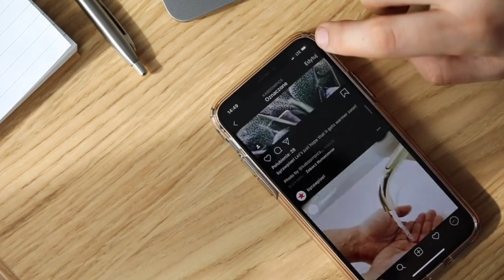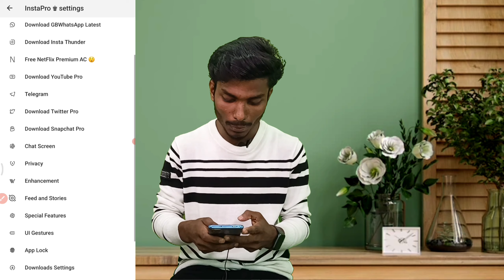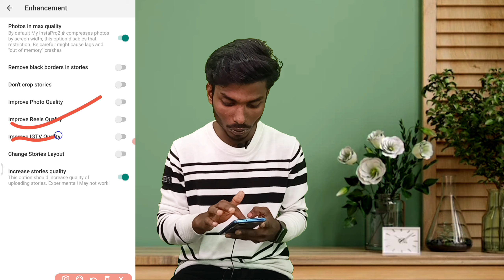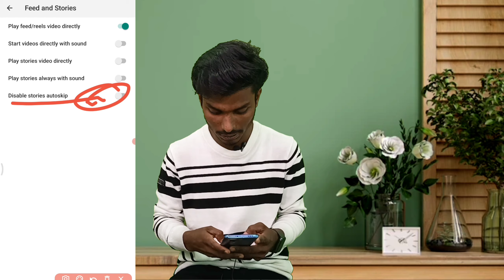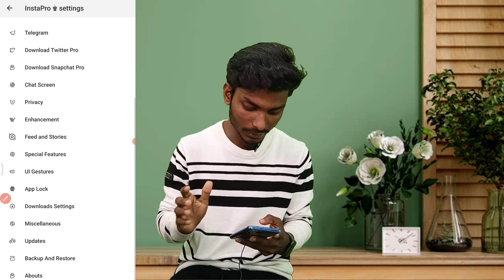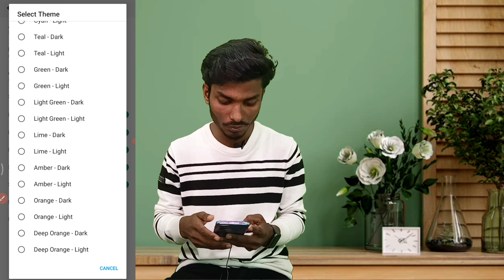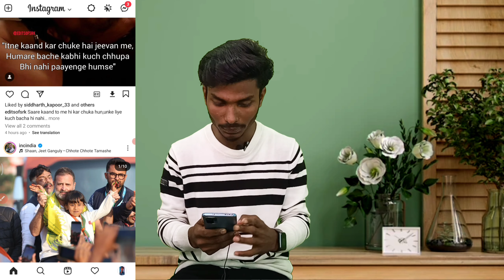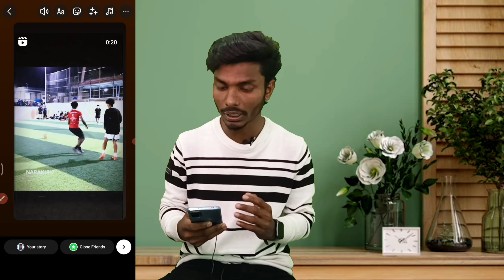Insta pro 2 v10.45 Tutorial 🔥 | ios emojis On Android Instagram Story+Round Edge Story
so, In this video I gonna tell you. About Insta pro 2 v10.45 tutorial | ios emojis + front + Reels share like iPhone📱.

instaup sea followers kaise badhaye.

instander apk not installed problem fix.

instapro 2 v9.70  features.

 This Channel Does not Promote or encourage Any illegal activities, all contents provided by This Channel is meant for tutorial purpose Only. All Content used is copyright to Shadab lucky. Use or commercial Display or Editing of the content without Proper Authorization is not Copyright

ios emojis on android malayalam
ios emojis on android vivo
ios emojis on samsung
ios emojis on instagram
ios emojis on android zfont
ios emojis on oneplus
ios emojis and fonts on android
ios font on instagram story
ios font and emoji on android
ios font on android
ios font and emoji on android instagram
InstaFlow New Update
instaflow reels problem fix
InstaFlow Tutorial v9.50 Remove Watch Full Reel instaFlow Apk
Shadab lucky
Round Edge Story Instagram Android hindi Share Reel Like iPhone
Ios Instagram For android Remention Story Like iPhone
ios instagram on android 2022
instaflow instafollow latest version ios emojis on android
instaflow iphone story iphone instagram in android iphone emoji on android round edge story instagram
insta flow iphone emoji on android instagram instagram iphone emojis
 instaflow new update
Honista New Update
Honista v5.0
New Honista Apk
How to Download Honista v5.0
Aeroinsta v21 missing ios 16 emojis on android New IOS 16 Emojis Support dai characters
Ios Emojis
instander Apk
Instander Features
Instander v17.2
Instander Settings
instader mod apk
iOS 16 Emojis
instander v17.1 apk download
instander v17 update
instander ios emojis
instander ios fonts
Instander All features explained 2023
nstander V17.2 update | instander problem
Instander App not installed problem
App not installed Android fix
instander problem
instander features
instander features v17.2
instander new update
shadab lucky
instander
instander features
instander new update
instaflow settings
instaflow new update
instander features
instaflow
instander a to z all new feature settings explain in hindi
how to update instaflow
instaflow letest version
instaflow v10
instaflow new update download
instaflow v9.50
instaflow new update link
instander all features explained
instaflow remention
instaflow how to download
instapro features
honista instagram all settings
hidden features of aero insta
instander app all features explain
InstaFlow All features explained 2023
InstaFlow V10 setting 2023
instaflow v10.50 update
InstaFlow New update v10 2023
instaflow settings
inastaflow features v10. 2023
 Shadab lucky |
Instander apk download link  2023
instander app download kaise kare
instaflow download kaise kare
instaflow new update v10. kaise kare.
instafllw ios emojis and front. 2023
instander vs insta pro 2